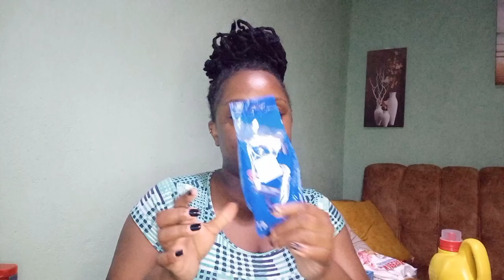MONTHLY RESTOCK: Shopping & Grocery Haul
Hello Cupcakes, how're you doing today?
We're bringing you more uploads to cheer up your day and give you the motivation you need to push on. Lets live this life together